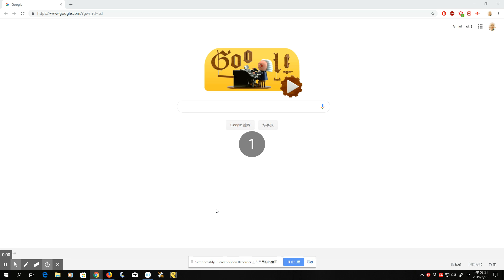Laplace_transform_ode_09